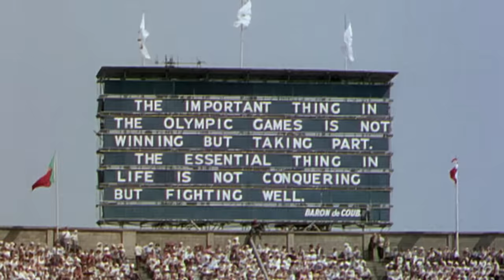Olympic Opening Ceremonies - A journey through time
As Rio de Janiero prepares to host the Games of the XXXI Olympiad, we take a look back at some of the greatest moments from previous Olympic Games Opening Ceremonies.